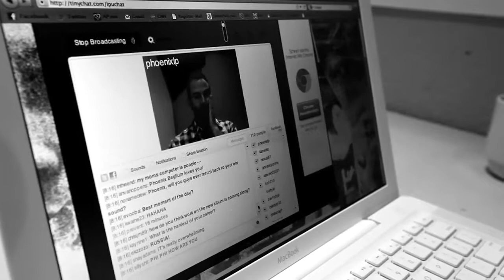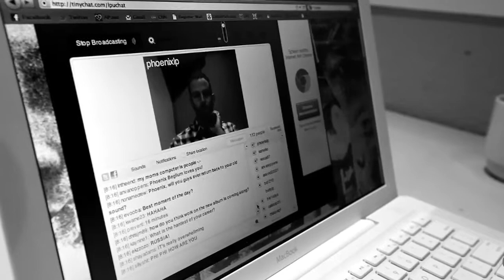LPUTV - Summit Chat with Phoenix